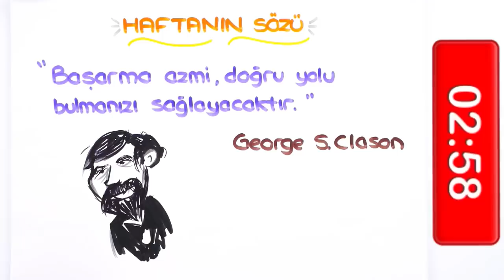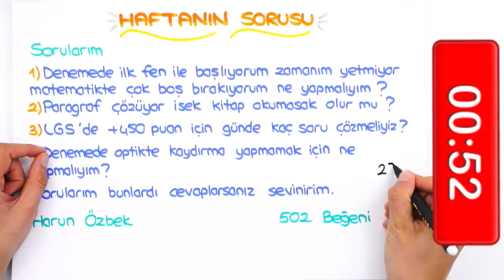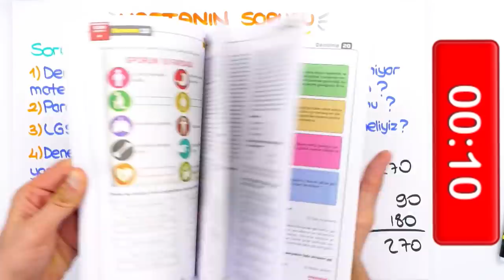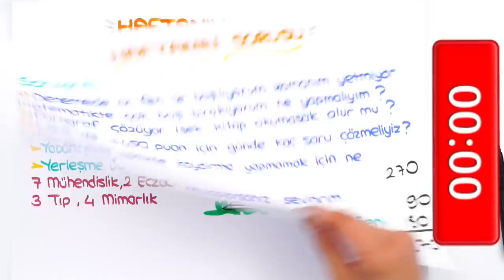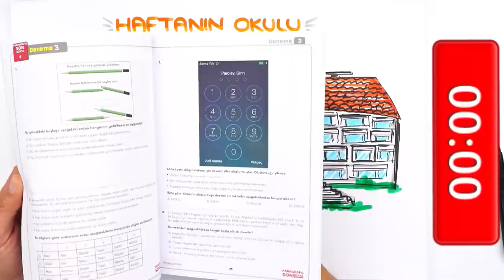LGS'ye Son 188 Gün | Paragraf Soruları Çözersem, Kitap Okumam Gerekir Mi ❓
📌Paragrafta Son Nokta ile Paragrafları Hallet!